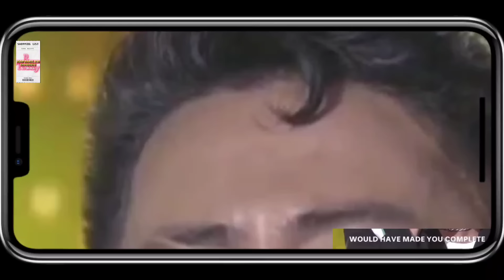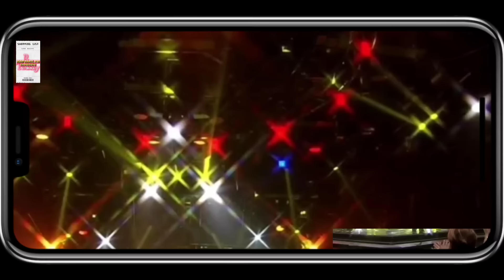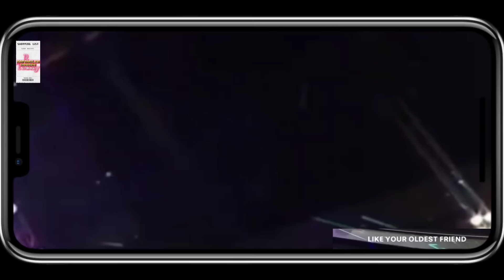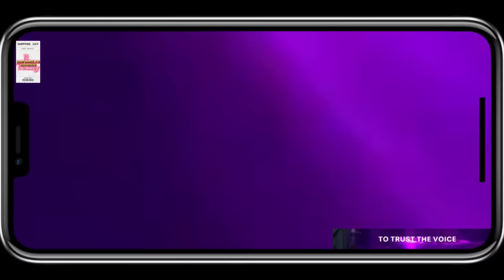ASAP CHAMPIONS | 05-05-2024 (Click more for FULL VIDEO ⬇️⬇️⬇️)